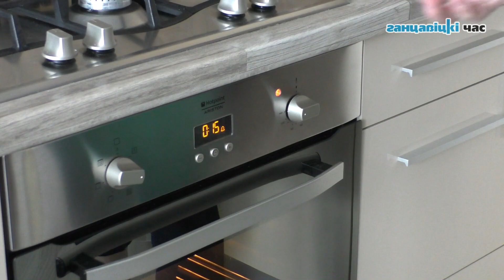Ганцевчанка выпекает хлеб в домашних условиях